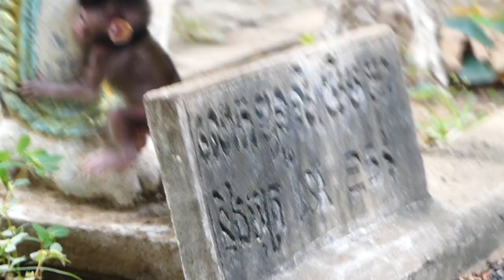All action today for baby Cute MoMo with Mommy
Welcome to channel “Emma monkey"